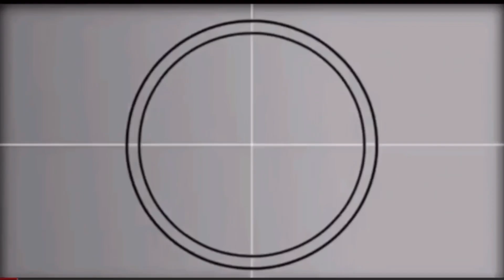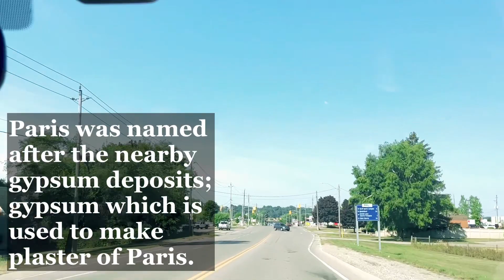Finding Paris in Ontario | Prettiest little town and the Cobblestone Capital of Canada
Yay! One day summer vacation! Come Along and join us explore Paris in Southwestern part of Ontario. One of the Prettiest Little Town in Canada and considered to be the Cobblestone Capital of the country.

“La ville a été d'abord installée le 7 mai 1829, quand son fondateur, Hiram Capron, a acheté le terrain pour $10,000 et a construit un moulin sur le présent site. La ville de Paris a été officiellement établie en 1856. Depuis la fin des années 1990, Paris a connu une croissance démographique substantielle, qui peut être partiellement attribuée à la popularité montant de communautés rurales parmi les banlieues attachés et l'achèvement de la route nationale 403 entre Hamilton et Woodstock.” - Wikipedia

“The town was first settled on May 7, 1829, when its founder, Hiram Capron, purchased the land for $10,000 and built a mill on the present site. The city of Paris was officially established in 1856. Since the late 1990s, Paris has experienced substantial population growth, which can be partially attributed to the rising popularity of rural communities among attached suburbs and the completion of the national road 403 between Hamilton and Woodstock.” - Wikipedia

Enjoy watching our video and thank you for your unwavering support!